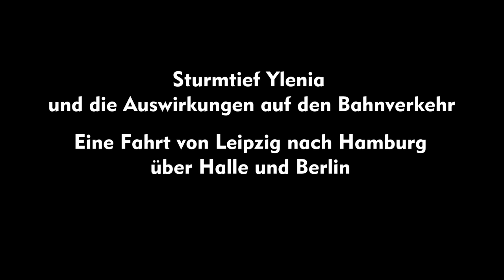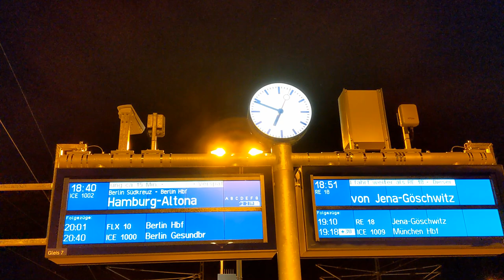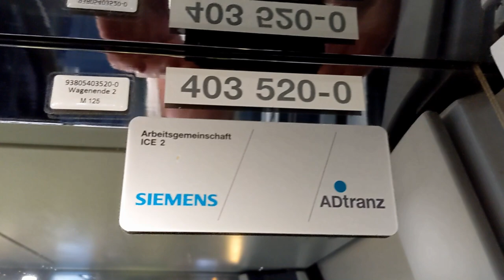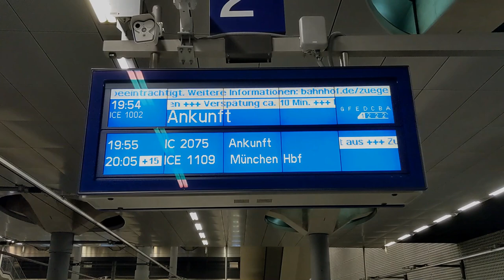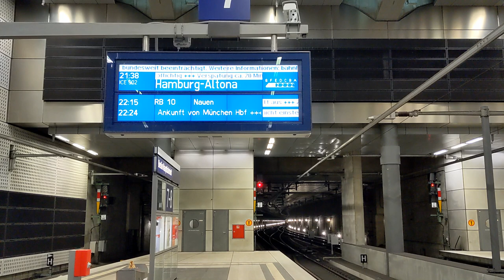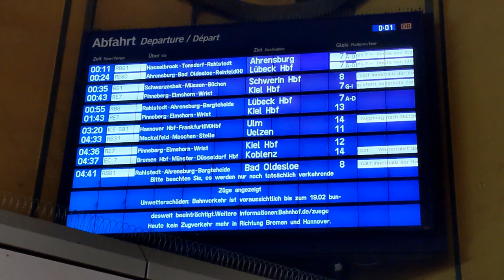Sturmtief Ylenia und die Auswirkungen auf den Bahnverkehr – Leipzig–Hamburg über Halle und Berlin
English subtitles and description available – Wegen des Sturmtiefs Ylenia wurde in der Nacht vom 16. zum 17. Februar 2022 der Bahnverkehr auf vielen Strecken in Deutschland unterbrochen. Vor allem die nördliche Hälfte Deutschlands war betroffen. Am Nachmittag des 17. Februar fielen immer noch viele Züge aus. Dieses Video berichtet von einer Fahrt mit der Bahn von Leipzig nach Halle. Laut DB-Fahrplanauskunft sollte es zuerst mit der S-Bahn S3 bis Halle und von dort mit dem ICE nach Hamburg gehen.
Die Fahrt mit der S-Bahn verlief problemlos. In Halle Hauptbahnhof (Hbf) wurde der ICE nach Hamburg mit nur leichter Verspätung angekündigt. Leider wurde dann kurz nach der Abfahrt durch das Zugpersonal bekanntgegeben, dass dieser Zug in Berlin Hbf enden würde.
In Berlin Hbf hatte die DB einen ICE 4 als Aufenthaltszug bereitgestellt. Reisende konnten sich dort hineinsetzen, um sich aufzuwärmen und die Wartezeit zu überbrücken.
Immerhin fuhr gegen 21.38 Uhr noch ein ICE nach Hamburg. Er kam ca. 25 Minuten verspätet an, fuhr dann störungsfrei von Berlin nach Hamburg, ohne weitere Verspätung aufzubauen. Ein weiterer ICE, der ursprünglich noch für eine Stunde später angekündigt war, fiel allerdings aus.
Angesichts der zunehmenden Zahl an starken Stürmen sollte man darüber diskutieren, ob nicht breitere Streifen rechts und links der Bahnstrecken von Baumbewuchs freigehalten werden müssen. Man sollte die Last des Freischneidens auch nicht allein der Bahn aufbürden. Ein störungsfreier Bahnbetrieb ist schließlich im allgemeinen Interesse und gehört zur Daseinsvorsorge.

Orte / Locations:
00:00 Leipzig, S-Bahn Wilhelm-Leuschner-Platz
01:38 Fahrt mit der Linie S3 nach Halle Hbf
04:04 Halle Hbf
05:32 Fahrt mit dem ICE nach Berlin Hbf
06:20 Umgebung von Berlin Hbf, umgestürzte Leihräder. Auf der Stadtbahn fahren S-Bahnen und ein Teil der Regionalzüge.
08:18 Europaplatz (nördlicher Bahnhofsvorplatz), Bauarbeiten zur Verlängerung der Straßenbahnstrecke in Richtung Moabit
08:58 Berlin Hbf, Aufenthaltszug im unteren Bahnhofsteil
09:32 Weiterfahrt mit einem zweiten ICE nach Hamburg Hbf
09:58 Hamburg Hbf, Weiterfahrt des ICE und Abfahrtstafel

Due to the storm Ylenia, train traffic was cancelled on many routes in Germany in the night from February 16 to 17, 2022. This applied mostly to the northern part of Germany. On February 17 in the afternoon still many trains were cancelled. This video is a report about a trip from Leipzig to Hamburg via Halle and Berlin. The timetable information of Deutsche Bahn (DB) suggested to take a suburban train to Halle first and to go on to Hamburg then by ICE.
The ride with the suburban train went well. At Halle central station the ICE train arrived only slightly delayed, and it was announced with Hamburg as its final destination. Unfortunately, the train personnel announced some minutes after departure that the train was to terminate at Berlin.
At Berlin central station an ICE 4 train was standing at the platform as a shelter train. Passengers could take a seat to stay warm and stay there during their waiting time.
Finally, another ICE train was announced with destination Hamburg central station. It was scheduled to depart at 21:38 and was about 25 minutes late. This train went to Hamburg in the planned time, without adding further delay. A second ICE train, planned to run one hour later, was cancelled.
As the number of heavy storms increases, means of protection should be discussed. Broader zones on both sides of the tracks should be kept free of trees. This should not be a task of the railways alone. A train service without delay and interruption is a good service for all and is essential for everyone's existence.